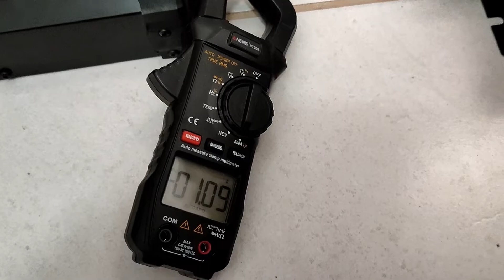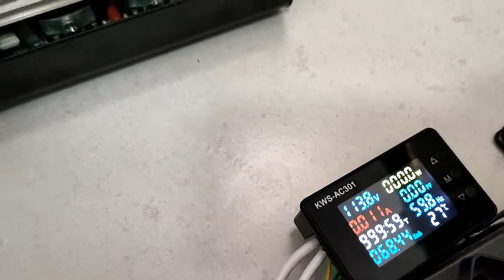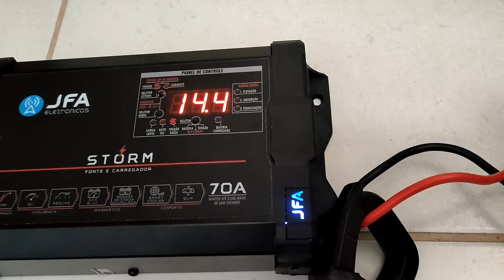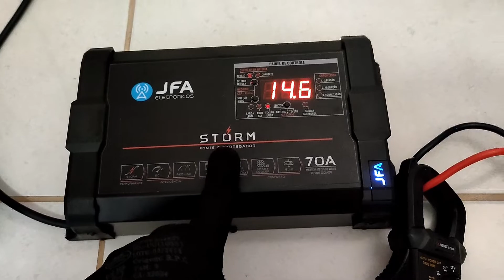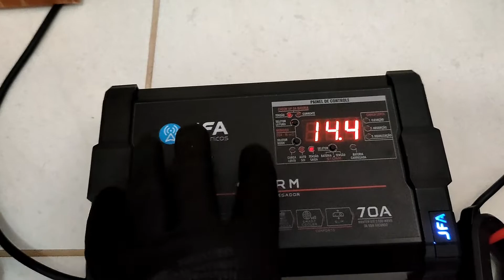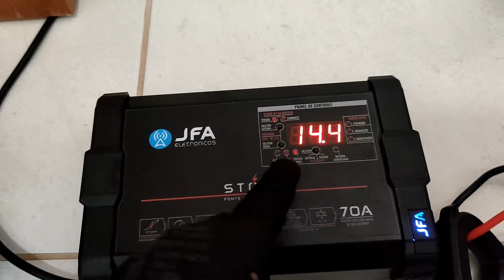INVERSOR BELEVSCHI 5000W - Como Ajustar a Tensão do Inversor? - Teste com Fonte Jfa